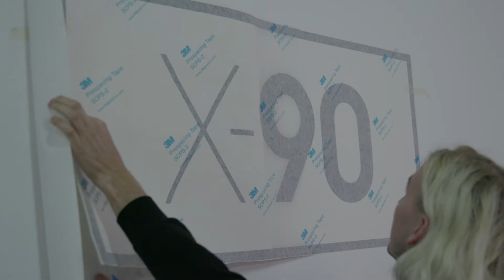New Balance X90 Launch Event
R26 for New Balance New Zealand